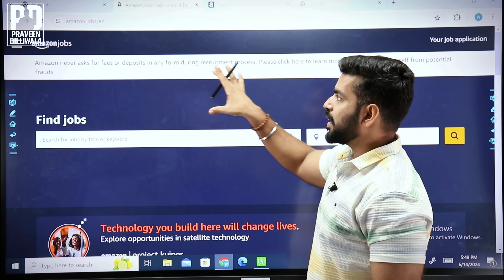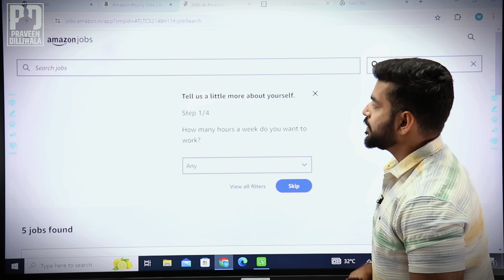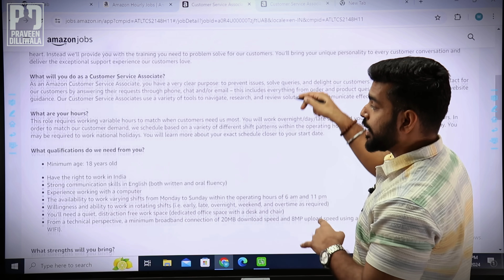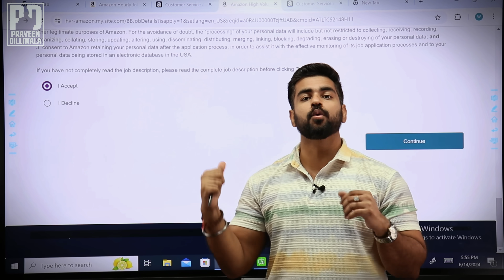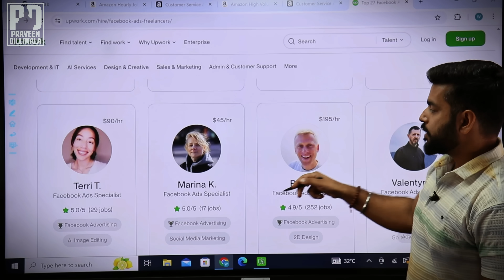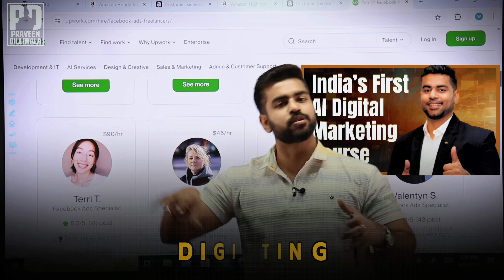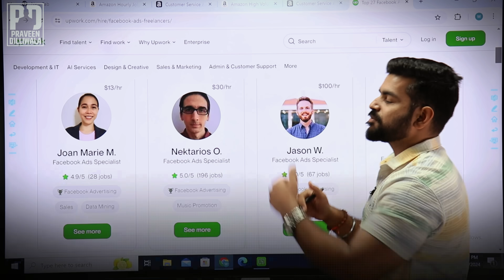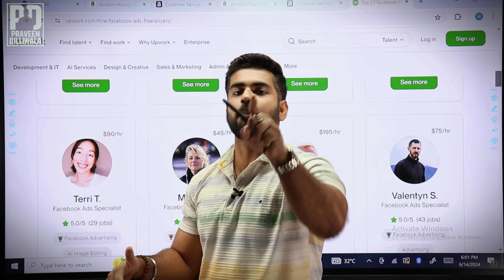Data Entry Job by Amazon | Home Job | Work From Home Jobs | Amazon Urgent Hiring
Do you want to Learn Freelancing and Make Income from Home then Apply to this Most Advance AI Based Digital Marketing Course

Price is only 799 for first 200 Students.
You will get Free Certificates after completion of course.
14+ Digital Marketing concept explained which includes AI Tools as well.

Amazon Jobs Available Currently - Apply for Free

Note - These are the currently available jobs. Please ensure that you apply as soon as possible, as these positions may be filled quickly. Availability is based on the number of seats filling up.

For New Jobs Check Amazon job official website for current openings, Steps is already taught in the video

All the Jobs are 100% Free, You dont need to pay anything to anyone.

For financial content: Always consult a certified financial advisor before making investment decisions. Investments are subject to market risks, and past performance is not indicative of future results.

For job-related content: While we strive to provide accurate and up-to-date information, employment practices, interview processes, and job market conditions can vary. Always tailor your applications and decisions to your specific circumstances.

For digital marketing and online business: Strategies discussed in this video may vary in effectiveness depending on your industry, audience, and execution. Results are not guaranteed and depend on multiple factors, including market conditions and personal effort.

The creator of this content is not liable for any outcomes resulting from the use of the information provided. Always do your own research and consult qualified professionals when necessary.